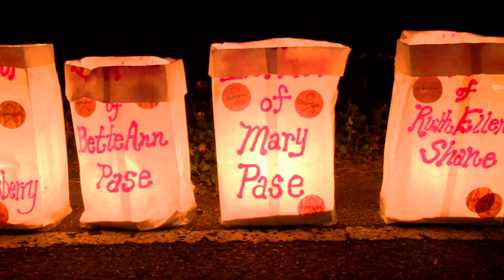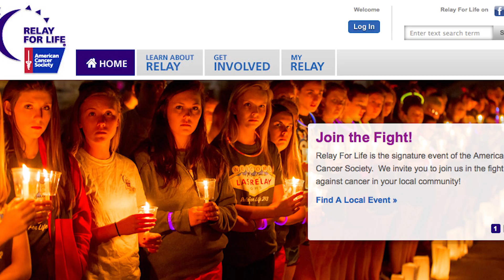Relay For Life Volunteer Interview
Each person who shares the Relay For Life experience can take pride in knowing that they are working to create a world where cancer will no longer threaten our loved ones. Volunteering at a Relay event honors survivors, caregivers, and those lost to cancer. You get to support and work with your local community, build friendships, learn new skills, and have a lot of fun knowing you are making a difference. You can volunteer by yourself, or get a group of family and friends to make a difference together.